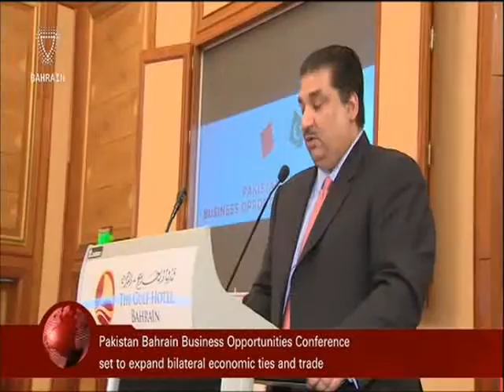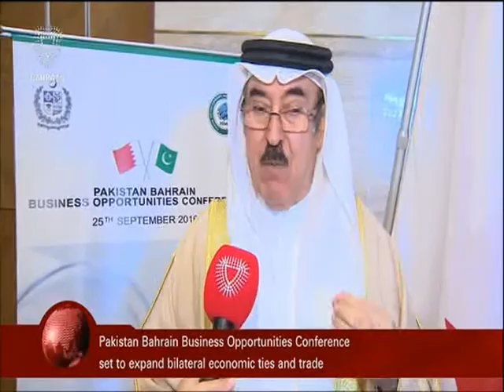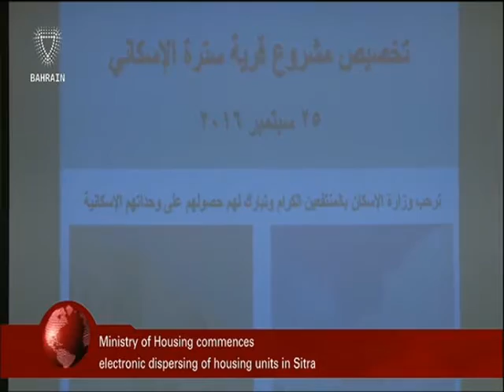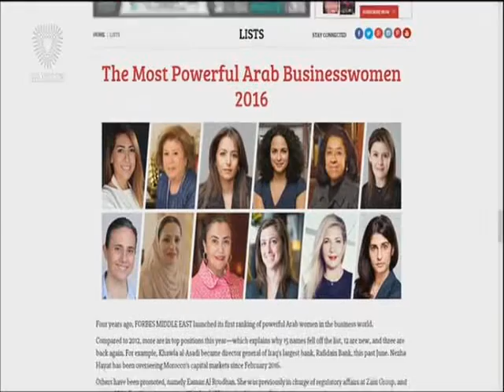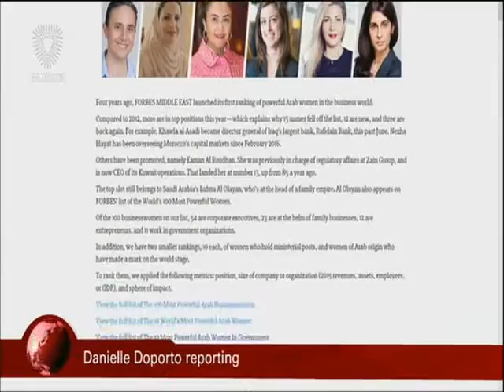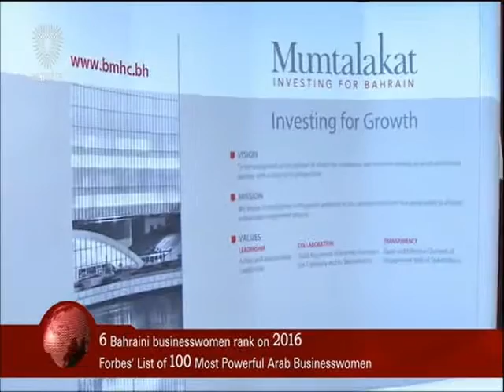البحرين : Bahrain English News Bulletins 25-09-2016